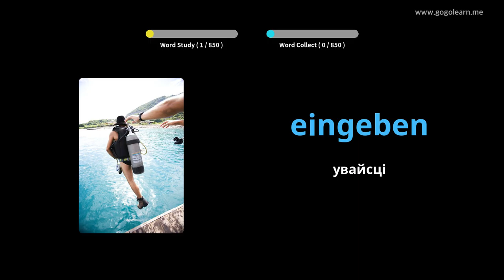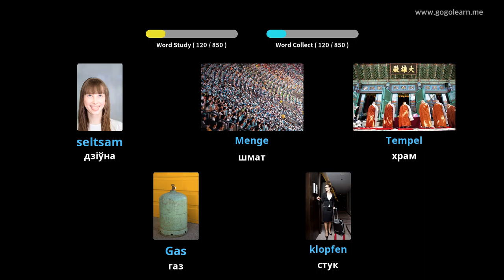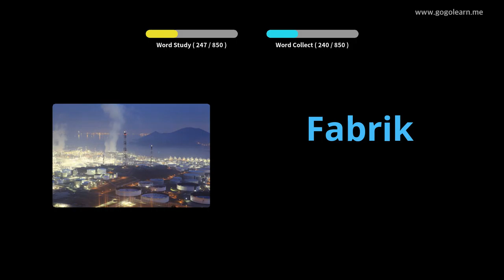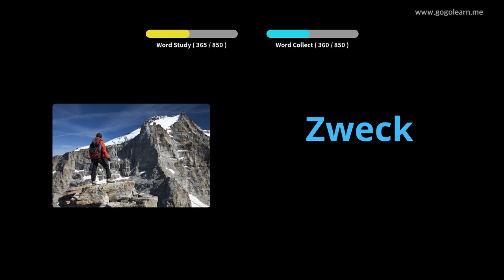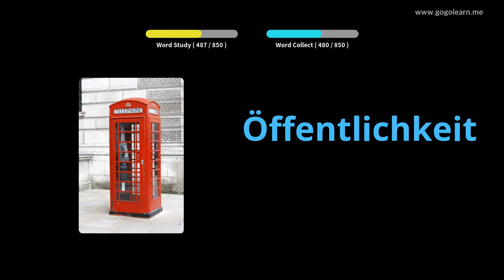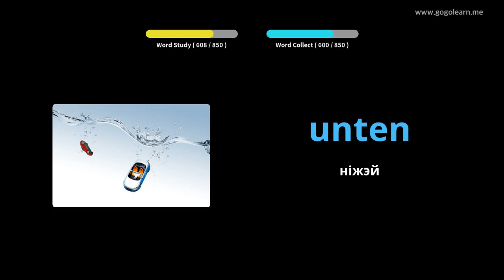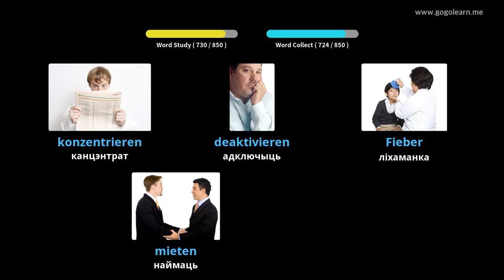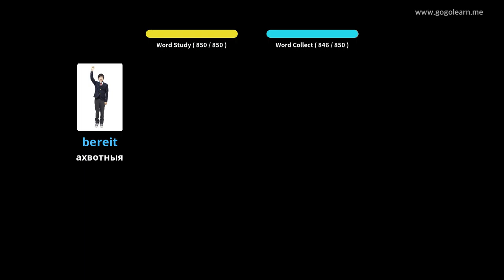Вывучайце Нямецкі праз фатаграфіі | Нямецкі лексіка Сярэдняя школа | Golearn